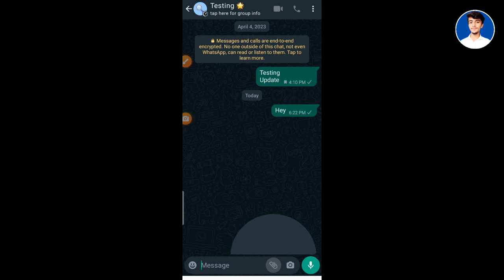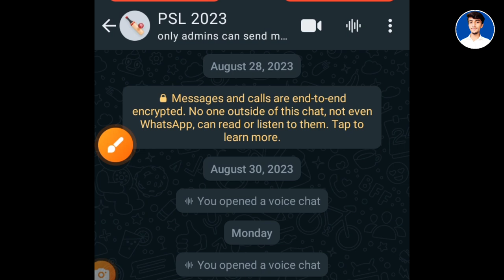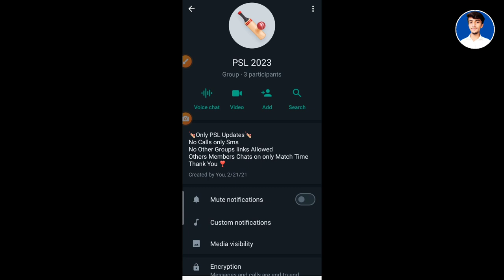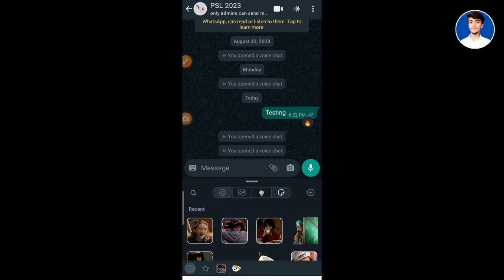WhatsApp group voice chats || WhatsApp voice chat removed || Start quietly voice chat